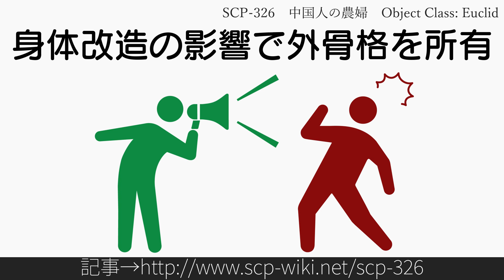15秒でわかるSCP-326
Author: Voct
Title: SCP-326 - 中国人の農婦